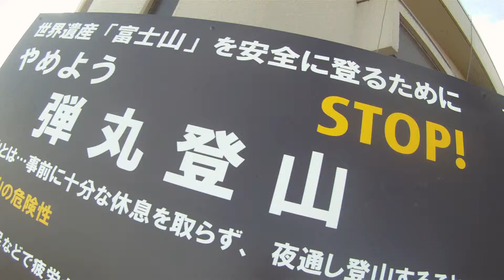Ｍｔ ＦＵＪＩＹＡＭＡ Dangers of Bullet Ｃｌｉｍｂｉｎｇ